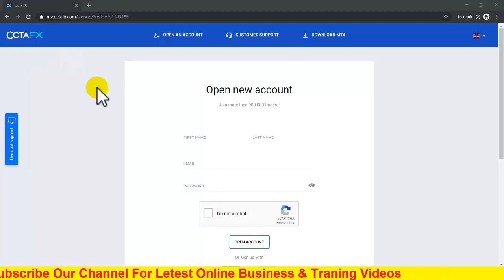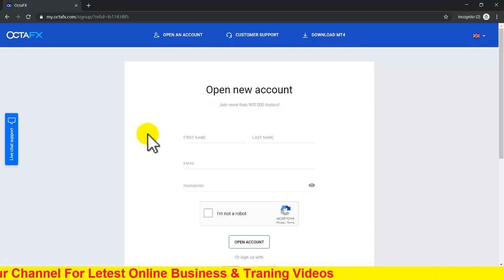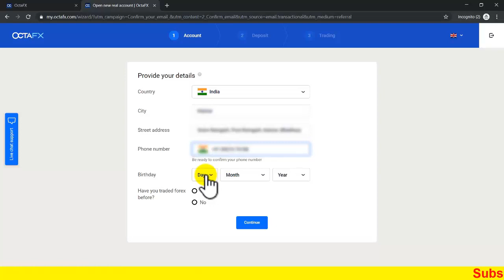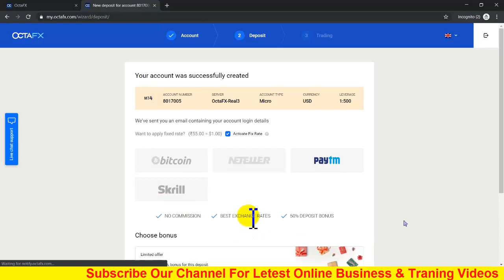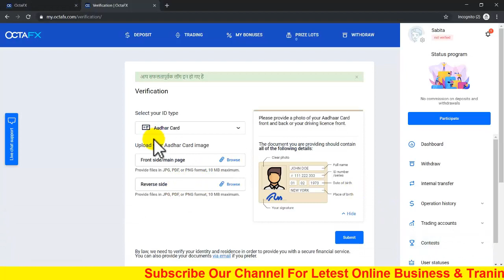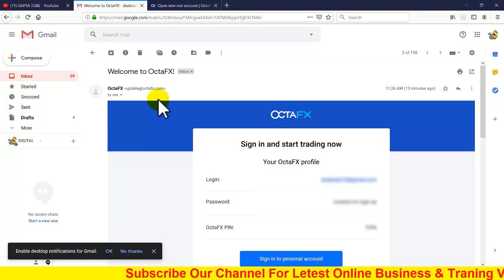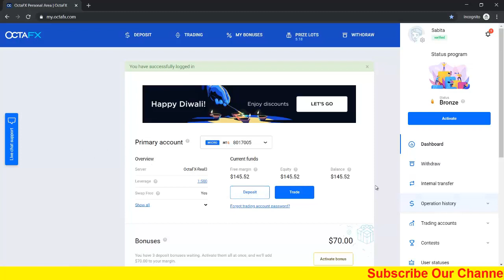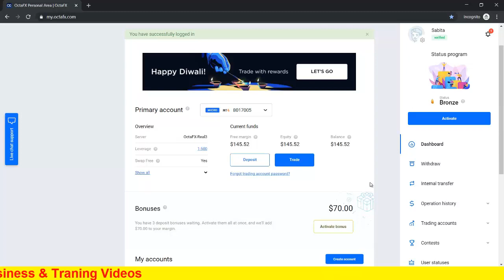How To SignUp OctaFx Forex Trading Account And Fully Verify Id Verification Process Hindi Urdu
How To SignUp OctaFx Forex Trading Account And Fully Verify Id Verification Process In Hindi Urdu By Digital Rajesh Gupta

Amazon Products Links :-
My New LepTop Video Editing Use
tripod stand for phone and camera
Network Marketing Books Hindi
Crypto technical analysis books

         INTERNET MARKETER